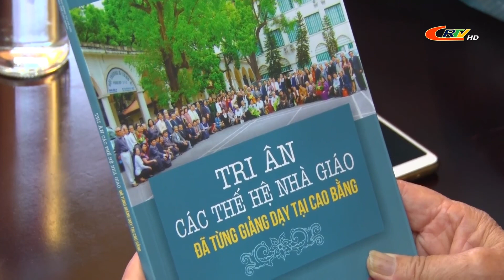Bản tin 16h00 ngày 22/11/2020